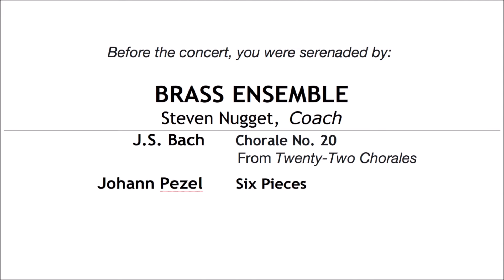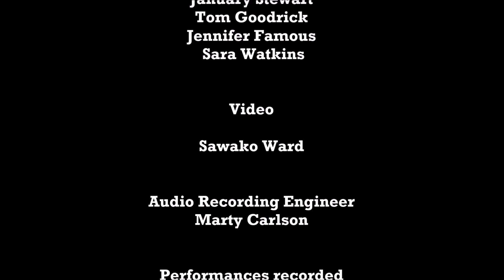Norwalk Youth Symphony - Highlights from the March 2020 Concert BRASS ENSEMBLE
Highlights from the
Norwalk Youth Symphony
Concert
March 1, 2020
Norwalk City Hall, Norwalk CT

Brass Ensemble
Steve Nugget, Coach

Credits
Photography
January Stewart
Tom Goodrick
Jennifer Famous
Sara Watkins

Sawako Ward

Marty Carlson